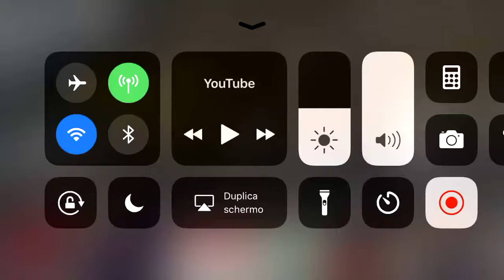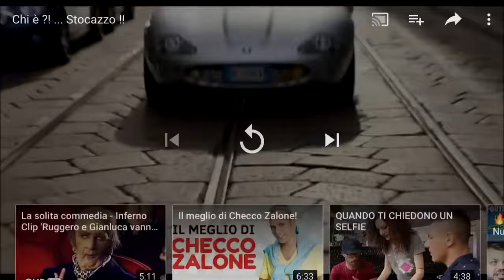Chi È ..Sto Cazzoooooo